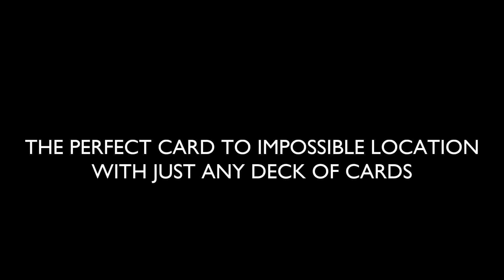The One 2 0